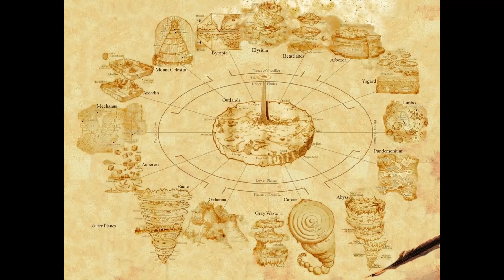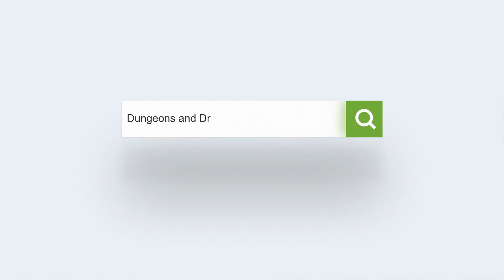Dungeons and Dragons: Gloom Dragon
Known also as the Hades dragon and different again from the distinctive Styx dragon, Gloom dragons are extremely dangerous, insidious and sinister planar dragons with no wings and an arsenal of both physiological and psychological weapons, they are found almost exclusively on the first layer of Hades called Oinos, which is also known as the mother of all diseases.